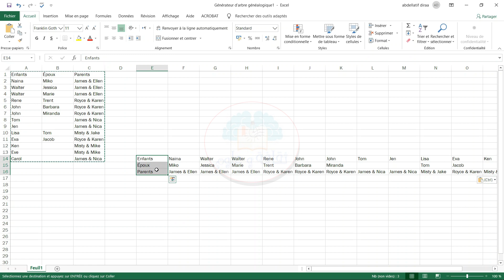19-Transposer un tableau sur Excel تبديل موضع الجدول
تابعو معنا دورة تعلم برنامج إكسيل 2019  من الصفر حتى الإحتراف على قناة ثقافة و علوم٠

في هذا الفيديو :
19-Transposer un tableau sur Excel تبديل موضع الجدول